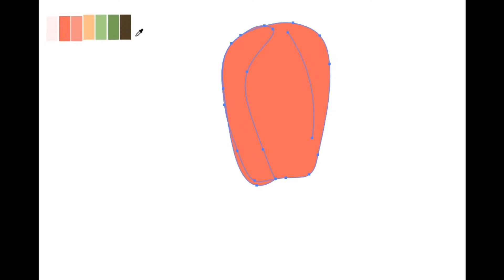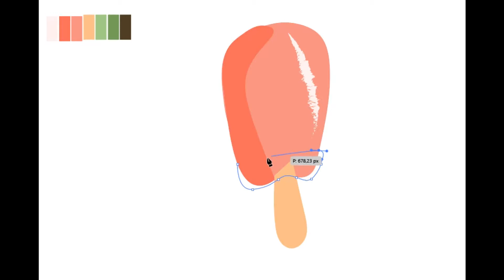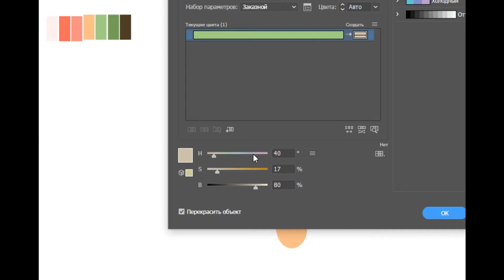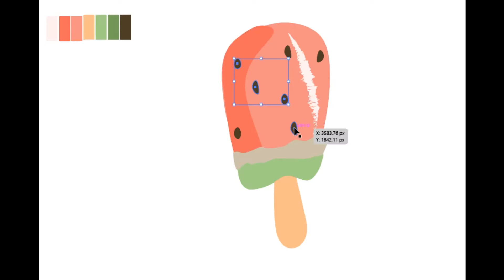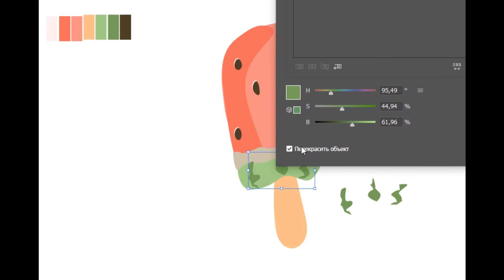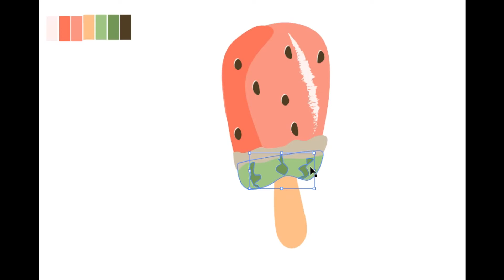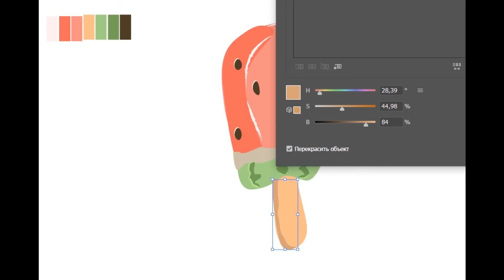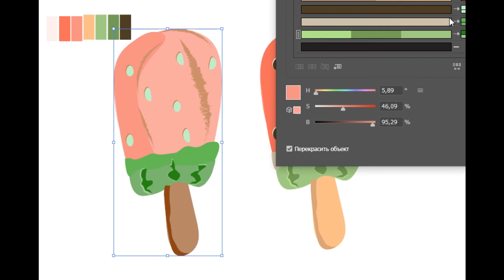Watermelon Ice Cream Digital Drawing.vector illustration is drawn in a Adobe Illustrator.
Watermelon Ice-Cream Digital Drawing.the vector illustration is drawn in a vector editor.Adobe Illustrator.